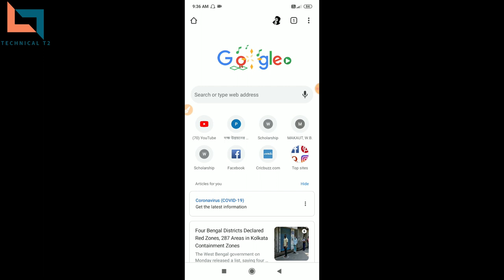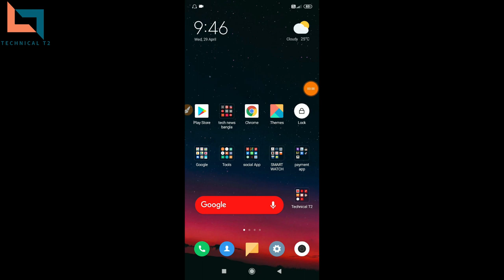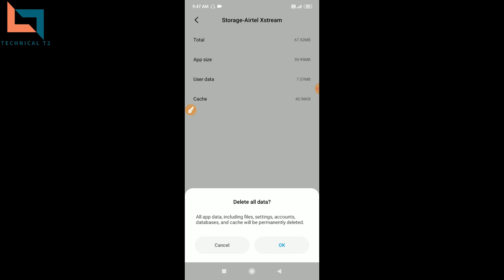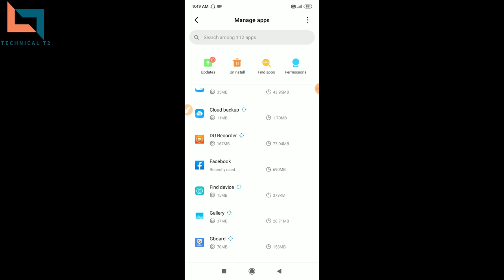How To FREE Up Phone memory Space on Android ON YOUR Android SMARTPHONE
How To Fix Free Up Space To install App Or Update On This Device Problem Solve In Lenovo Phones

How To Fix Free Up Space To install App Or Update On This Device Delete Apps That You no Longer Need You Can Also free up space by deleting media files Error In Lenovo VIBE k4,| k5,| k6,| k8
How to clear internal storage without delete (4 important settings to Save Storage) increase storage

बिना File Delete करें Phone Memory खाली करें.clean internal storage on android. clear internal storage without delete (4 important settings to Save Storage) increase storage.

how to clean other storage on android,
how do i free up space on my android phone?,
increase internal storage android,
how to get more space on your phone without deleting anything,
how to get unlimited storage on android,
how to delete other storage on android,
phone memory full but no files,
clear memory android,